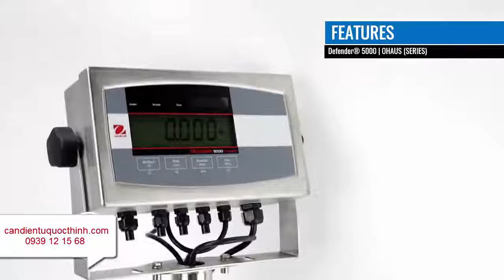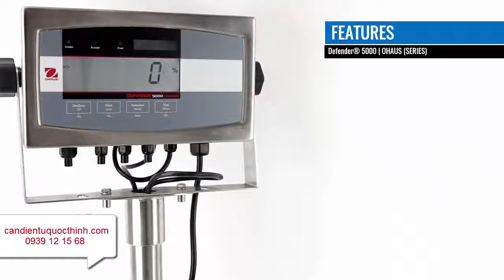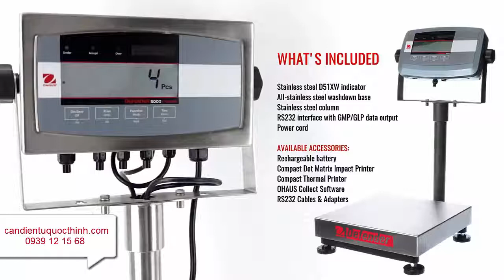cân bàn điện tử OHAUS Defender 5000 30kg, 60kg, 100kg, 150kg, 200kg, 300kg, 500kg